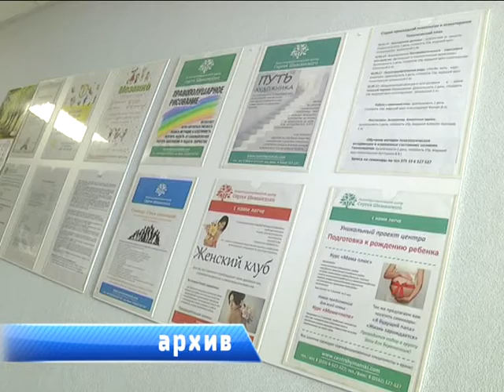2017-12-14 г. Брест. Новые резиденты в научно-технологическом парке. Новости на Буг-ТВ.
Очередное пополнение в дружной семье Брестского научно-технологического парка произошло в декабре – сразу пять представителей бизнеса приняты в число резидентов. Наша съёмочная группа побывала в доме, где живут инновации, и узнала, в каких сферах будут работать новоиспечённые резиденты, а также как найти своё место на платформе для развития бизнеса.